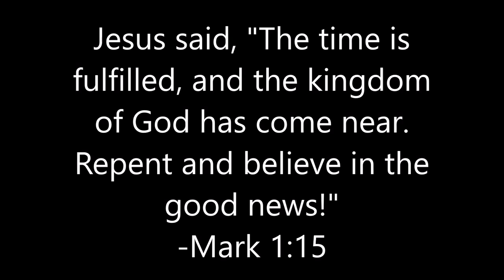Colin Humphreys' Testimony of Christian Faith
On the last night of Vacation Bible School this past summer, Colin Humphreys put his faith in Jesus Christ as Savior and Lord. He is being baptized this coming Sunday, and this video is a short testimony of his faith in Jesus.